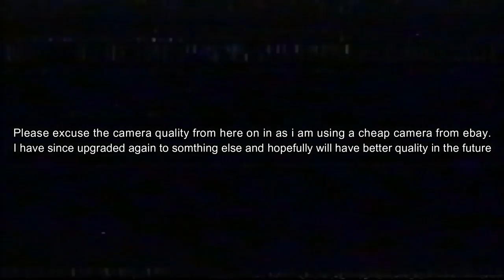Philbi's dadventures Bee's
In this poorly captured video, Beth shows me how to bee...er...keep.
I have bought a stablizer gimble for my gopro, which i have retrofitted a light to.
hopefully that will make the quality a bit better in the next vid.